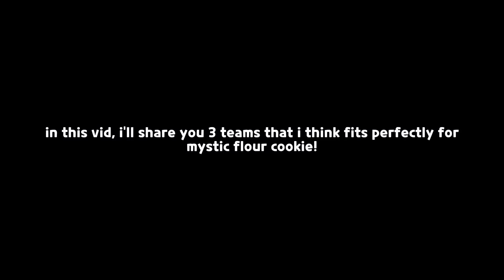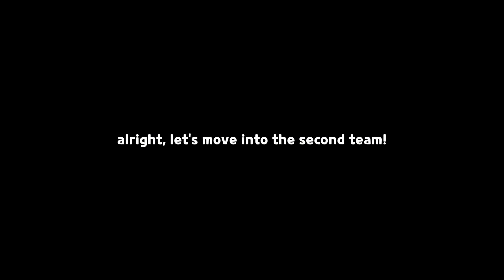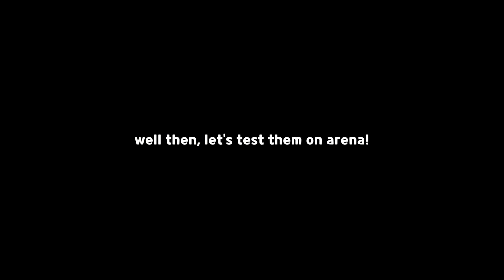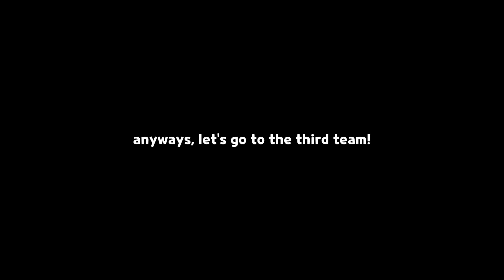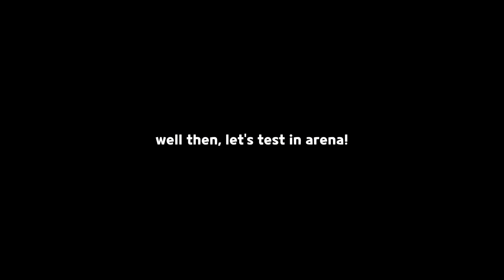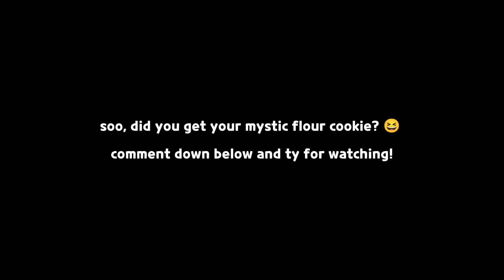mystic flour cookie is super META with this team... 😳✨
0:00 team 1
3:30 team 2
5:29 team 3

songs:
blue archive theme 169

shadow milk ost

blue archive theme 207